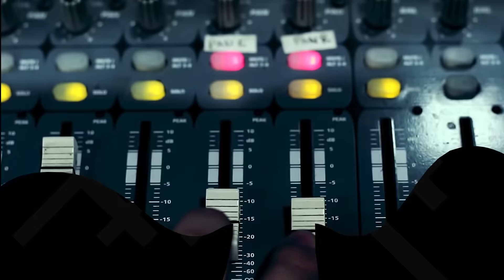At Nakalimutan Ang Diyos by Wuds | Rakista Live EP77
Wuds Perform Their Song "At Nakalimutan Ang Diyos" live at Rakista Radio.

Lyrics:

At Nakalimutan Ang Diyos

Dito Ba Sa Mundo Ano ang tunay na kailangan
Ang magpakasarap at magkamit ng kayamanan
Anumang kayamanan na akala mo'y walang hangganan
Darating ang panahon yan ay iyong iiwan

Sobrang kapangyarihan sobrang kayamanan sobrang katakawan
Ilan sa mga mamamayan ang nagsisigawan mga ganid! Mga ganid!

Maraming ang nagakalang siya ay makabayan
Gumamit pa ng salitang kalayaan
Eh ang demokrasya at kalayaan
Ay nakasalalay sa ating kakayahan
Na pigilin at kontrolin ang pagnanasa at mga gawain
Eh ano bang gusto mo na magpapasaya sa iyo
Ito ba ang karangyaan sa pamumuhay

May bahay, May kotse, May Pera
May asawa, May anak, May damit
May pagkain, Kilala. may pangalan
Pero nakalimutan ang diyos

Ang daming namatay nung nakaraang patayan, Nagkabigayan, Ilan ang mamamayan ang nagsisigawan, tahimik! tahimik!